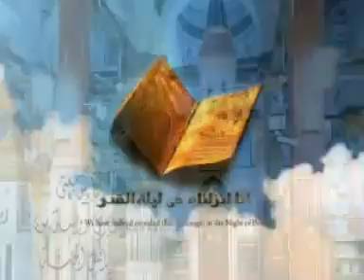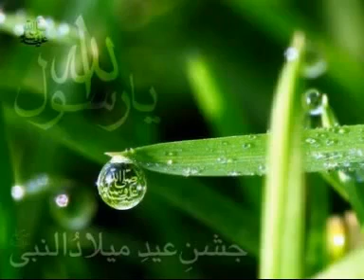Naat_ Ya Rehmat ul Alameen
alijeevan sakaka. my favorite naat by Al haaj Khursheed ahmed